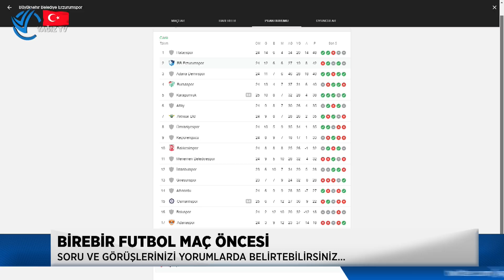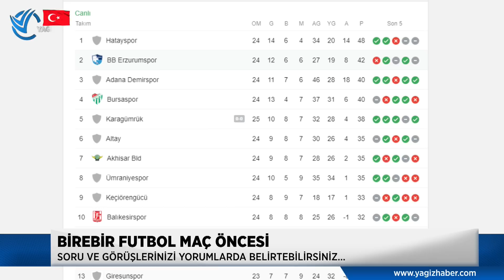BİREBİR FUTBOL - 29.02.2020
Erzurum'un Yeni  İnternet Televizyonu Yayınlarına Başladı.Erzurum'a dair her ne varsa burada! Erzurum haberleri, siyaset, spor, sanat, kültür, müzik, eğlence canlı yayınlar ve programlarla yeni ve sosyal medyada interaktif bir şekilde sizlere ulaşıyor.

İyi Seyirler...